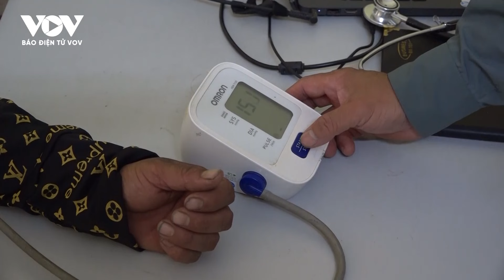Di chuyển rất khó khăn do nhiều tuyến phố TP Vinh ngập sâu vì mưa to | Báo Điện tử VOV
Báo Điện tử VOV | Tại nhiều tuyến đường tại thành phố Vinh, nước dâng cao, có đoạn ngập nửa bánh xe khiến các phương tiện di chuyển rất khó khăn, có phương tiện bị chết máy.
Các nội dung sau có trong chương trinh:
- Người dân vùng sạt lở Cao Bằng gắng gượng làm lại từ đổ nát, đau thương
- Vác bộ hàng chục can nhiên liệu cho máy xúc đất thông đường vùng lũ
- Mưa to, nhiều tuyến đường ở thành phố Vinh ngập sâu
- Thanh Hóa di dời hơn 2.000 hộ dân do ngập lụt và sạt lở đất
- Ấm áp khu tạm cư làng Nủ

37 Bà Triệu, Hoàn Kiếm, Hà Nội, Việt Nam